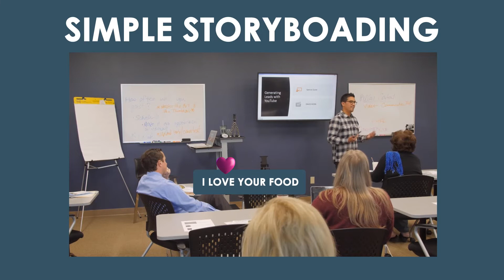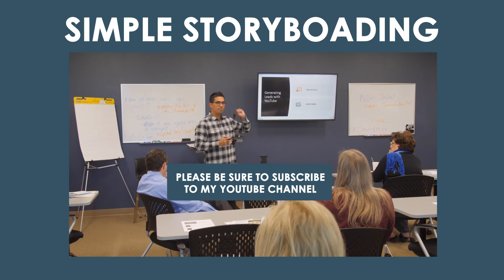The Many Hats of a Realtor: Community Leader | San Diego Real Estate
Real estate agents are often seen as the go-to source for all things related to buying or selling a home. But did you know that as a Realtor, you’re also in the unique position of being a community leader? That’s right – as a real estate professional, you have the power to shape public opinion and drive change in your community. And that’s a pretty big responsibility!